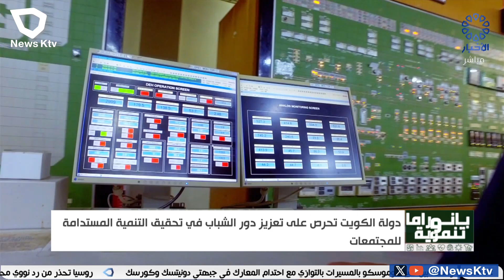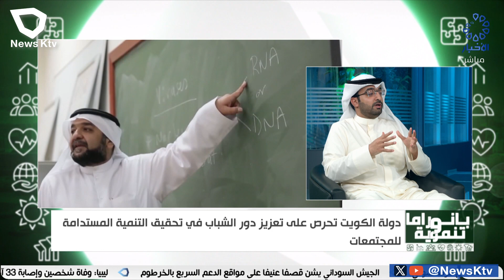برنامج / بانوراما تنموية .. الإستدامة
ضيف الحلقة :-

* م. عبد الله حمود الغريب - رئيس ملتقى الكويت لحلول الاستدامة

رئيس فريق العمل - نايف العجمي

تقديم - فهد العنزي